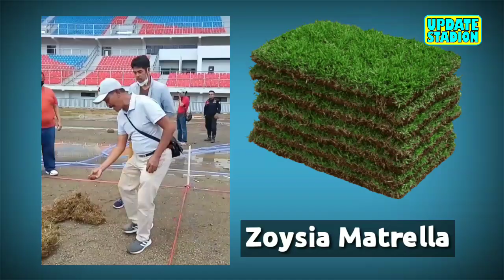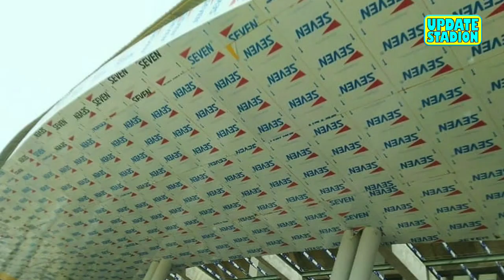Bagai Bumi & Langit? Update 3 Stadion Sumatera! Gelora Sriwijaya, Stadion Sumbar, Sport Center Sumut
Hai semuanya, kembali lagi bersama update stadion ! update hari ini kita akan membahas perkembangan pembangunana stadion di sumatera, yaitu stadion utama sumbar, dan stadion gelora sriwijaya di jakabaring dan sport center sumut.
Update yang pertama dari stadion utama sumbar, di paket renovasi tahap yang ke 6 tengah memasuki fase finishing, dan akan dilanjut kan tahun 2021.
Pekerjaan terbaru pada stadion yaitu, finshing akhir kanopi pada ekterior depan tribun utama atauu tribun barat, terlihat fokus pada penataan kawasan seperti perbaikan akses jalan, taman, dan area parkir. Untuk rumput lapangan, pengerjaan mulai dikebut pada senin sore yang lau oleh CV. Cipta Flora Asri. Jenis rumput yang ditanam ini Zoysia Matrella. fokus pengerjaan penanaman rumput hingga perawatan selama enam bulan nantinya, sistem penanaman yaitu stolen yaiitu menabur bukan menanam seperti orang menanam padi pada kebanyakannya Untuk pengerjaan menabur rumput itu dibutuhkan waktu lebih kurang sepekan dengan luas yang akan ditanam 7.250 m2. Diperkirakan rumput tumbuh rapat hingga 3 bulan dan 4 bulan sudah bisa dipakai

Update kedua dari stadion gelora sriwijaya jakabaring, yang mana semakin terlihat keren dan berbeda. Karena ada variasi warna baru, yang awalnya didominasi warna kuning merah dan biru, kini semakin cantik dengan perpaduan warna merah putih, pada single seat, dan juga ekterior tiang pada tribun stadion. Progres pengecatan single seat  hampitrselesai pada tribun utama, dan terus berlangsung, di tribun ekonomi, Selain itu, instalasi rubber pada track atletik mulai dilakukan,  yang merupakan bagian dari lapisan bawah sebuah lintasan atletik. Rumput sudah oke. untuk melengkapi perbaikan stadion ini.
Update yang ketiga dari sport center sumut, update terbaru,  belum ada tanda tanda pembangunan yang signifikan.
Update terbaru masih pada penyeleseian Persoalan lahan, terkait ganti rugi tanaman, dan bangunan yang menjadi kendala ditargetkan rampung Desember 2020.

terima kasih